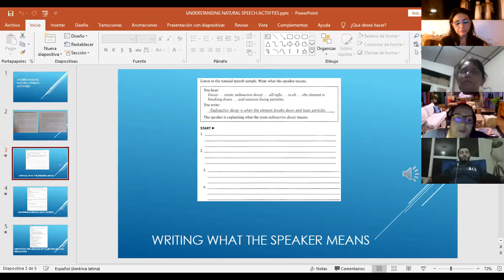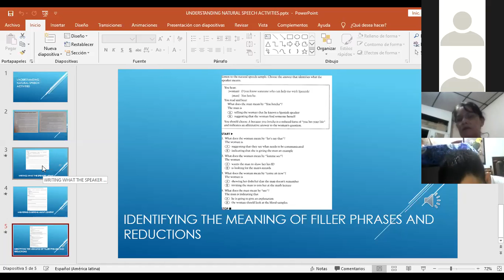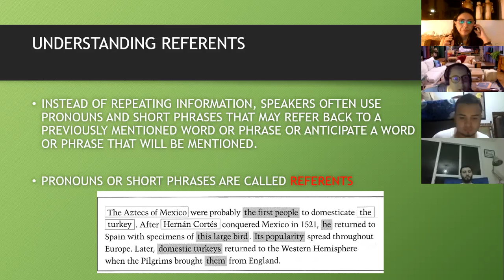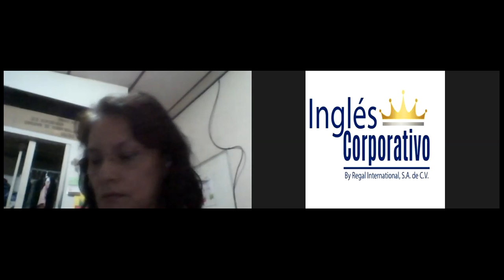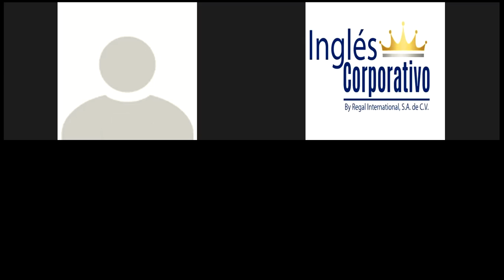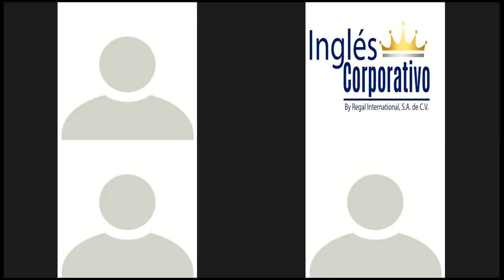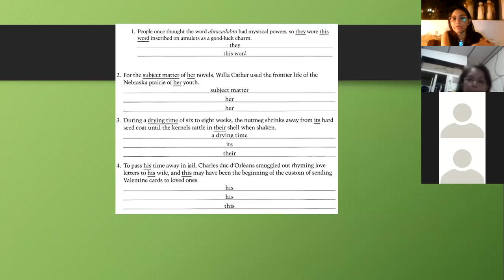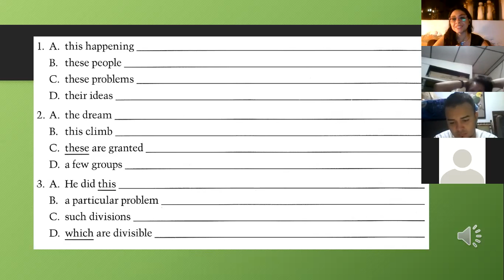Ingles Corporativo-Understanding connections and identifying topics